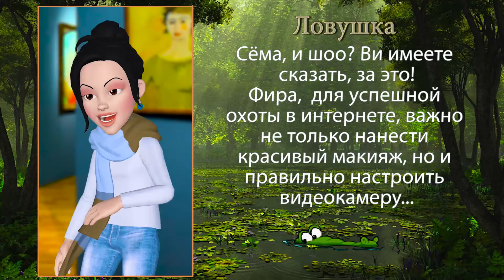Крокодил 10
Юмористический видео журнал